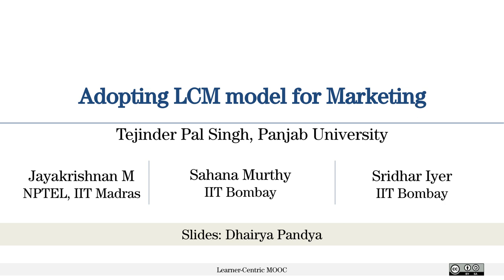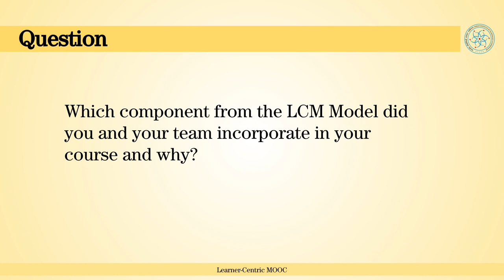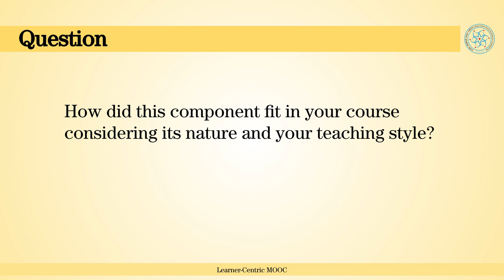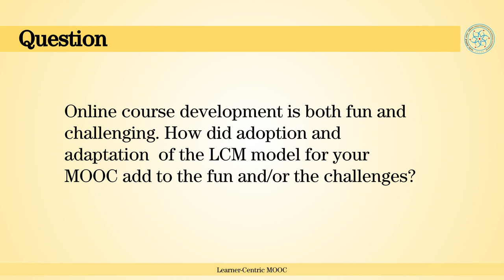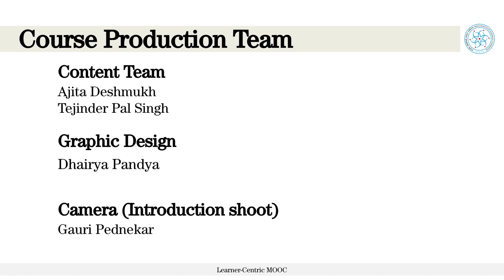#44 Adopting LCM Model: Prof. Tejinder Pal Singh | Designing Learner- Centric MOOCs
In this video, we present case study of Prof. Tejinder Pal Singh who have adopted LCM model for his MOOC in Digital Marketing offered in SWAYAM. Prof. Pal explains how the idea of LeDs with reflection spots helped him to create a flow for his content recordings. He goes on further to explain how this was aligned with his own personal teaching style, making it seamless for him to transition from classroom teacher to an online teacher.